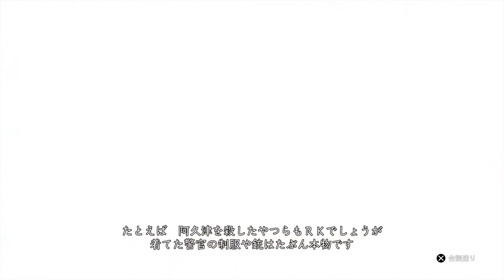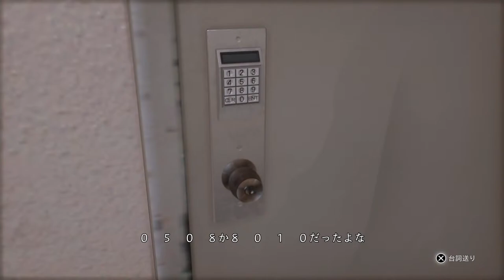#17【ロストジャッジメント】12章 急展開 正義VS正義の行方 ※ネタバレ注意【LOST JUDGMENT/裁かれざる記憶】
楽しみにしていたジャッジアイズの続編！
ゆっくりとストーリーを実況配信していきます。

この配信はセガに規約を確認のもと、配信ガイドラインを遵守して放送しています。

仕事の関係で平日(＆日曜)は昼～夕方配信が多め
金曜・土曜は夜に配信しております☻